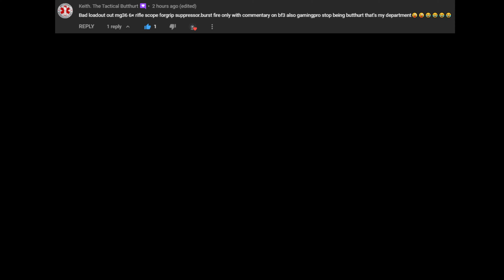Battlefield 3 Commentary Loadout: MG36 6x Rifle Scope+Suppressor Burst Fire Mode !